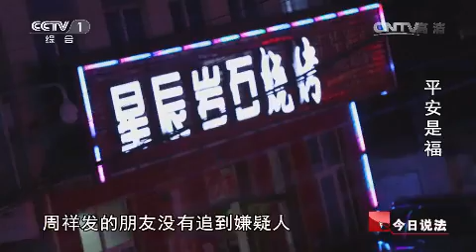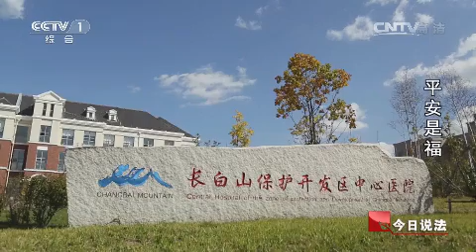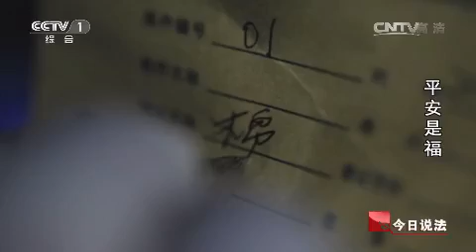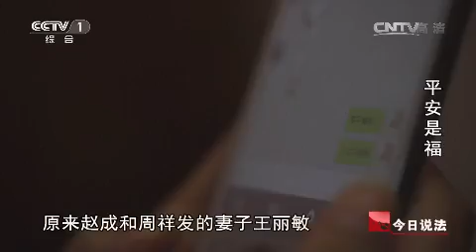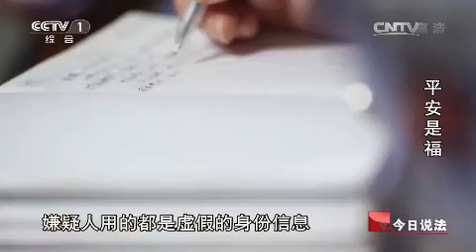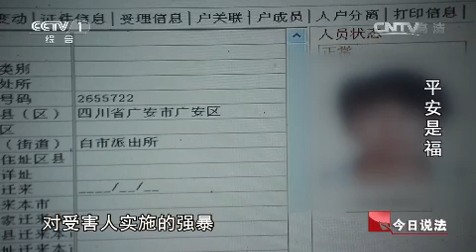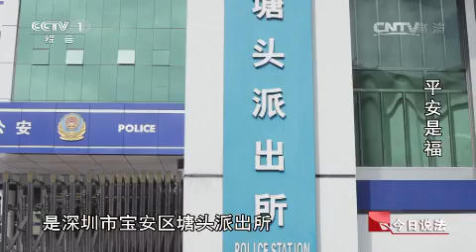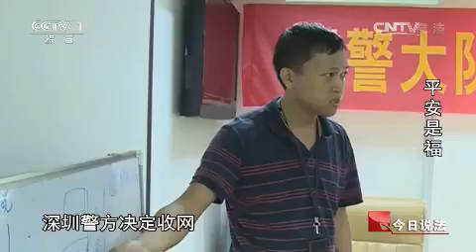20150329 今日说法 平安是福